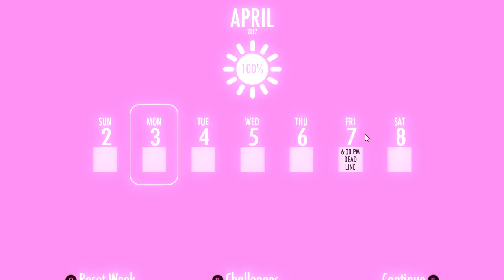(Yandere simulator) FAP FAP FAP #1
het guys tell me if you want more